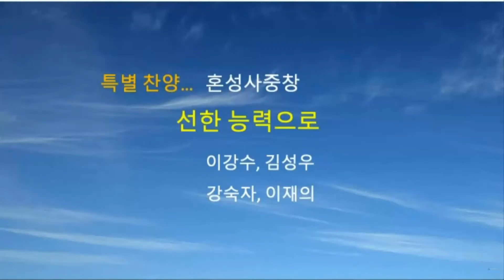선한능력으로--혼성사중창, 8-20-2022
로마린다 재림교회 안식일예배특창